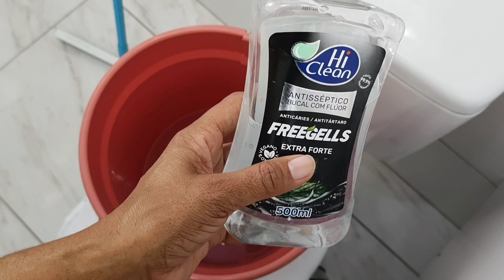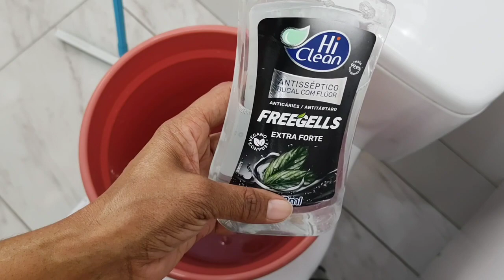PARE DE PASSAR CERA | QUALQUER PISO VELHO FICA NOVO SE USAR ISSO 😲SEGREDO PRA DAR BRILHO SEM ESFORÇO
INGREDIENTES DA MISTURINHA BACTERICIDA / DESINFETANTE:
meio balde de água morna
suco de 1 limão
1 colher (sopa) de sal de cozinha
4 colheres (sopa) de detergente (da sua preferência)
1 tampinha (cheia) de enxaguante bucal (de preferência, o mais "forte")